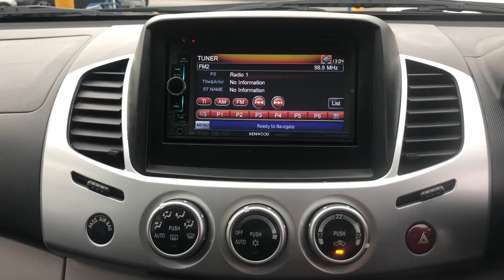Mitsubishi | L200 | 2.5 DI-D 4X4 | Walkthrough | Angus MacKinnon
This Mitsubishi L200 BARBARIAN is a must see! This pick up has 2 former keepers, low mileage for age, previously locally owned, great service history and has been prepared, serviced and MOT'd by us. With amazing spec including: 17", 6 spoke, silver alloy wheels. Radio AM/FM. CD player. Bluetooth hands free. SAT NAV. Cruise control. Climate control. Air conditioning. Electric windows. Steering wheel mounted controls. Touch screen display. Roof rails. Towbar. Side steps. Rear rubber lining. 5 seat double cab. Hard top canopy. Black leather interior. Don't miss out on this incredible pick up which is ready for you to drive away today, so book a test drive or reserve the car on our website to stop anybody else from beating you to it!